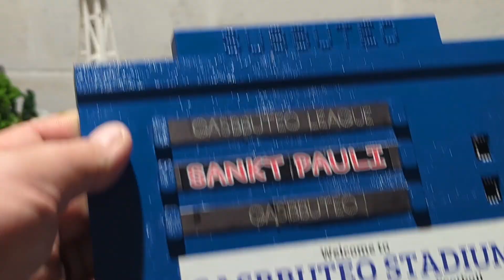442 - Unwanted Downtime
There's been a gap in activity. Normal service will resume soon.

Basically, I hoicked a bag of cement, and...

UTG 🤟